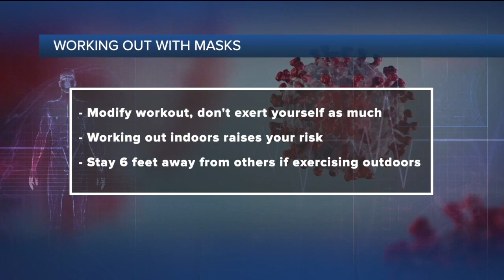Ask Dr. Nandi: Tips for wearing masks in the summer heat and should you wear a mask at the gym?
Michiganders are definitely not strangers to heat and humidity, but the summer weather can at times, make face masks almost unbearable to wear.